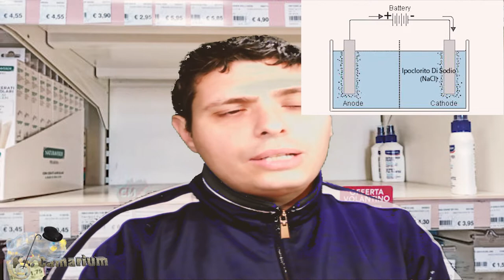Realizzare del disinfettante dal sale (Ipoclorito Di Sodio)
Ormai dai supermercati sono scomparsi i disinfettanti con questo sistema è possibile produrre del ipoclorito di sodio che è un ottimo disinfettante.